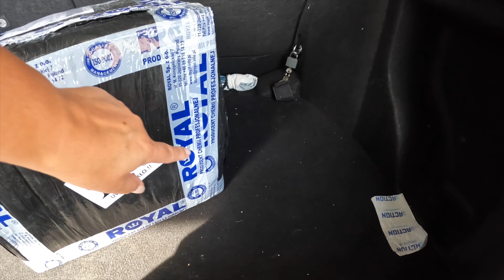Czy kupujemy VANA a jak tak to jakiego?! POMOCY!!! Fajny prezent od firmy ROYAL💪🏻(#275)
Po powrocie z Majorki dużo się u Nas dzieje, ale najpierw musimy się Wam pochwalić prezentem od firmy ROYAL a następnie przedstawiamy Wam jednego z kandydatów na samochód baze na Naszego kampervana.